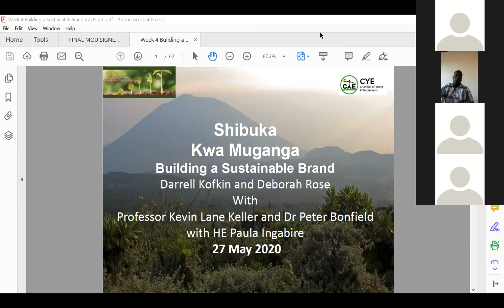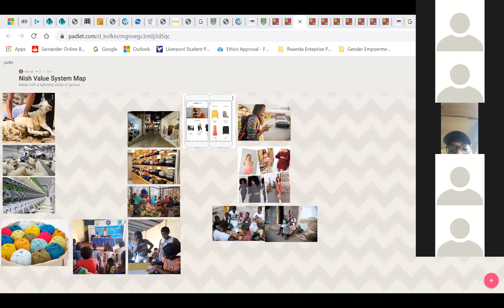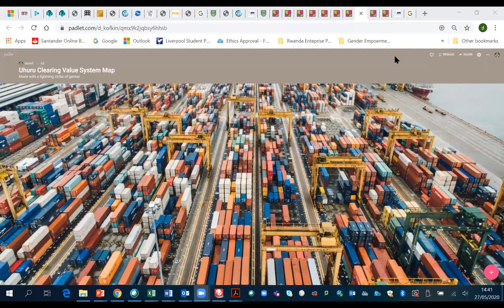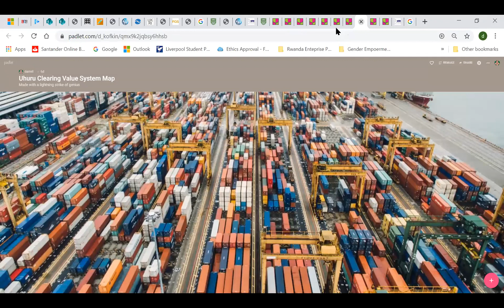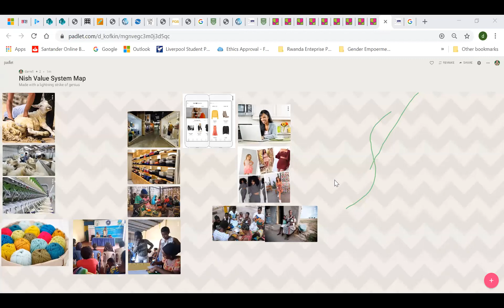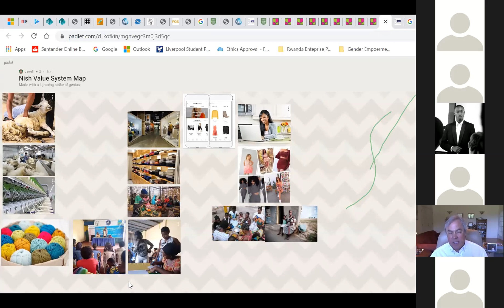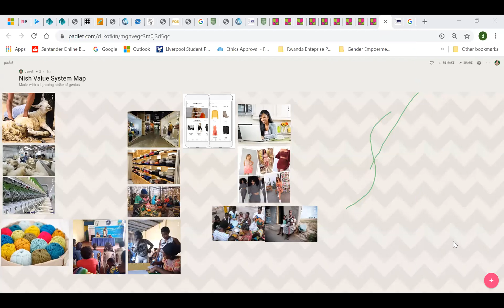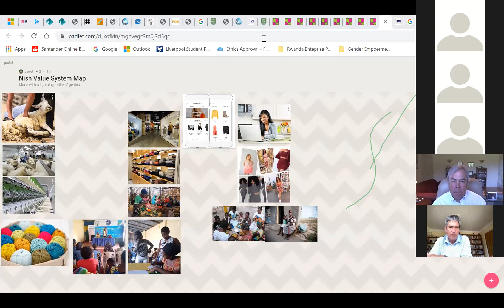Shibuka Kwa Muganga 4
An honour and a privilege today to be joined by Professor Kevin Lane Keller (Senior Associate Dean of Innovation and Growth, Tuck Business School at Dartmouth College), Dr Peter Bonfield OBE (Vice Chancellor, University of Westminster) and the Hon Minister Paula Ingabire, Minister of ICT and Innovation, Government of Rwanda.